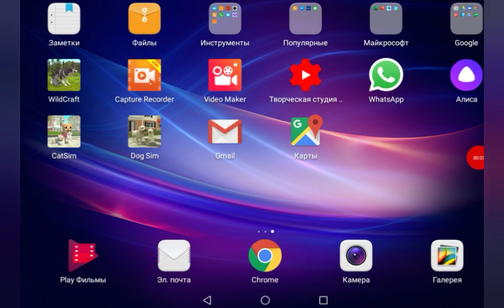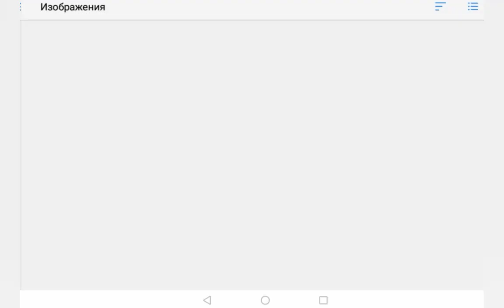Как менять картинку видео на YouTube??? (заказ)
Это для тех кто не знает! Я знаю что многие знают, но это для тех кто не знает...